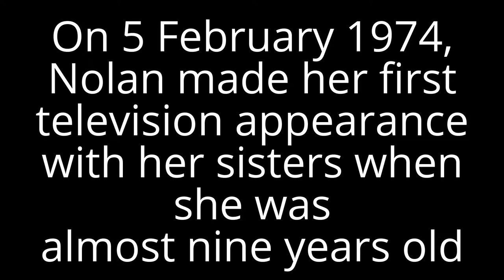‪‪Coleen Nolan Biography in short and rare interview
Coleen Patricia Nolan is an English-Irish singer, television presenter and author.